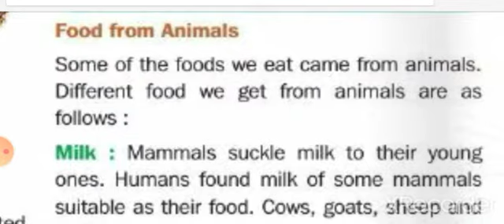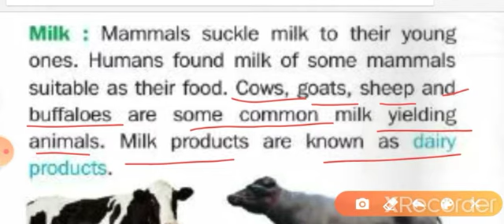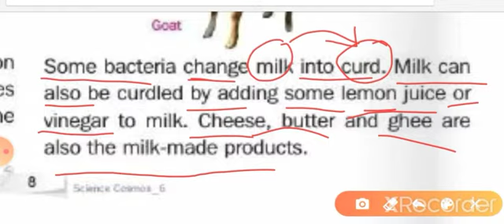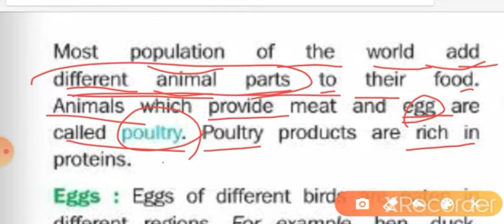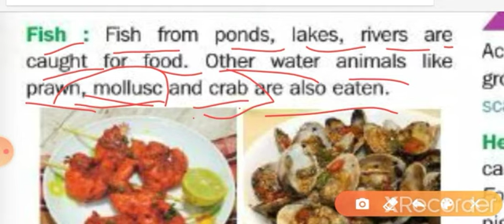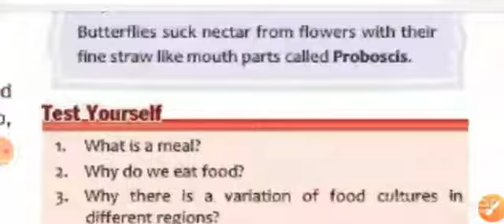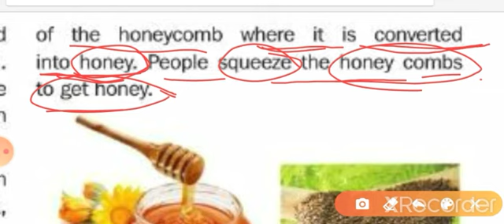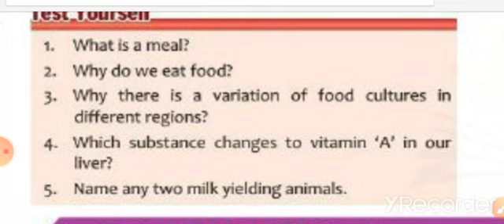Science class 6 chapter 1 (food from animal)